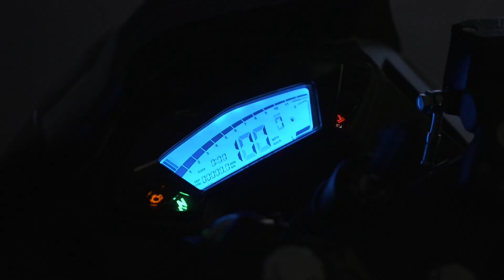MOTOR SPORT BARU 125cc INI SIAP LAWAN YAMAHA R15 & HONDA CBR150R | LEXMOTO LXS 125 2021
Hi Gaess,

Kenalin nih, motor sport baru berlabel Lexmoto LXS 125 2021 yang punya desain sporty plus modern. Bahkan dengan tampilan, desain, serta fiturnya, Lexmoto LXS 125 2021 bisa saja menjegal Yamaha R15 dan Honda CBR150R. Kek mana sih fiturnya? langsung tonton aja videonya gaes.